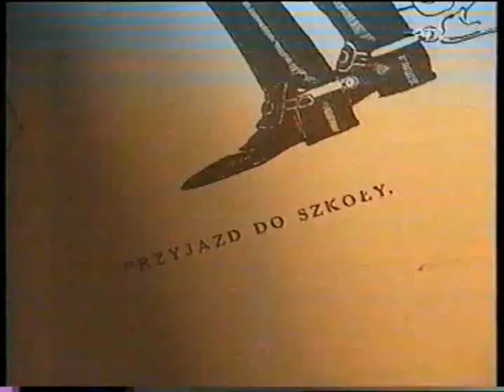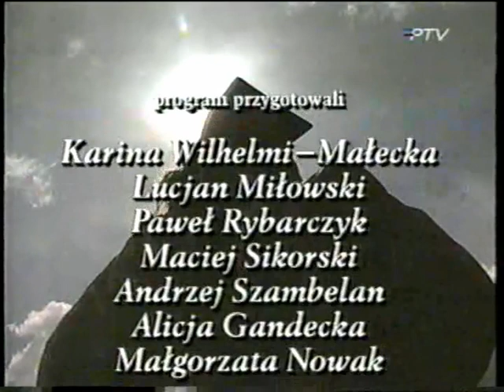Nie masz pana nad ułana... 1/2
Film dokumentalny o polskiej kawalerii i obecnym kultywowaniu jej tradycji.